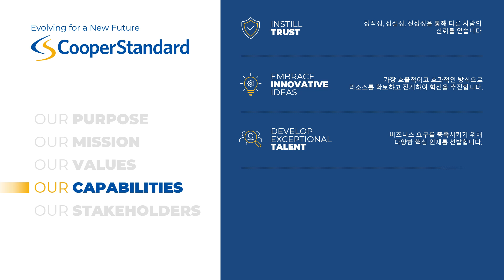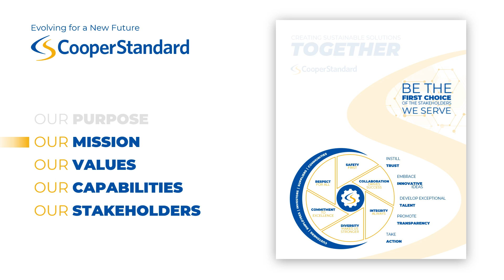Our Purpose Overview Video Korean